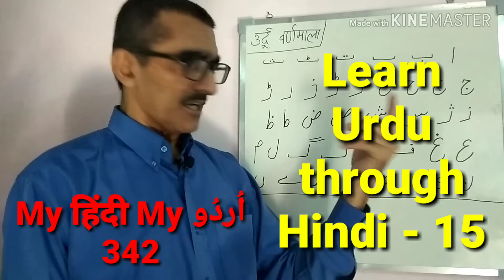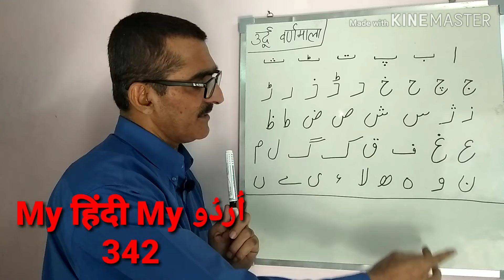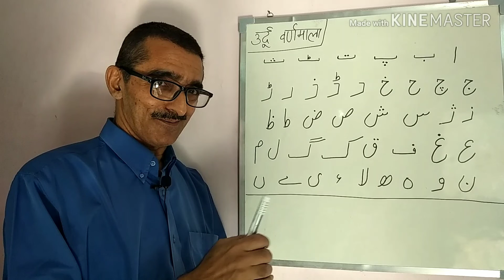Urdu Seekho Masti Me PART 15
In this video URDU SEEKHO MASTI ME.